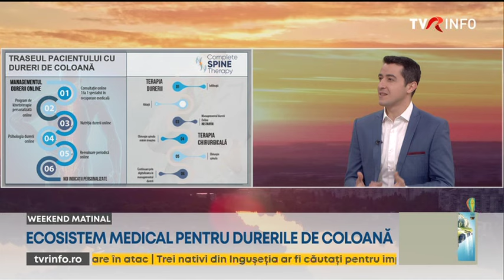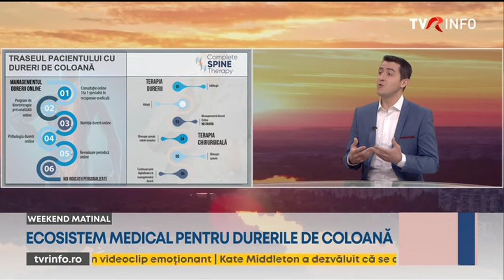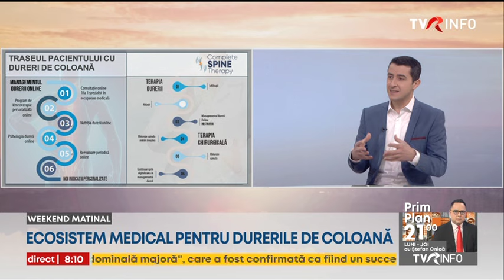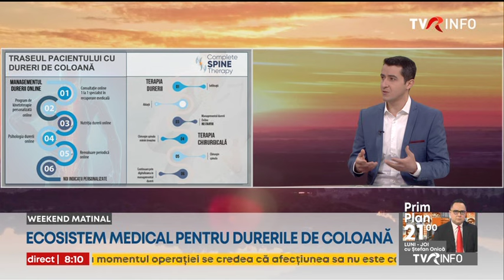𝐂𝐔𝐌 𝐓𝐑𝐀𝐓𝐀𝐌 𝐃𝐔𝐑𝐄𝐑𝐈𝐋𝐄 𝐃𝐄 𝐒𝐏𝐀𝐓𝐄 𝐏𝐑𝐈𝐍 𝐂𝐎𝐌𝐏𝐋𝐄𝐓𝐄 𝐒𝐏𝐈𝐍𝐄 𝐓𝐇𝐄𝐑𝐀𝐏𝐘 | Fizioterapeut 𝐀𝐋𝐄𝐗𝐀𝐍𝐃𝐑𝐔 𝐈𝐋𝐈𝐄 la TVR1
De ziua Pământului, expertul RestartiX Alexandru Ilie a fost invitatul weekend-ului matinal transmis de TVR. Aici, a vorbit despre  Complete Spine Therapy: o abordare unică în România prin care pacientul poate remite total durerea de origine spinală având  acces la o îmbinare perfecta între :

✅️Medicina avansata integrativă
✅️Tehnologie online
✅️Neurochirurgie de top
✅️Terapia durerii

LINK-URI UTILE:
🔵 Program GRATUIT Online pentru Recuperarea Respiratorie după Covid-19:

RestartiX Center
București - România